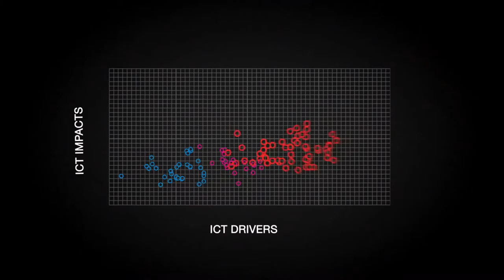Global Information Technology Report 2013/HD